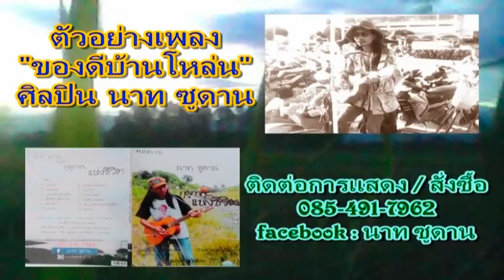ตัวอย่างเพลง ของดีบ้านโหล่น (music samples ) นาท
ตัวอย่างเพลง จากอัลบั้ม นาท ซูดาน vol.9 ฤดูกาลแห่งชีวิต ตัดมาให้ลองฟัง 20วินาที .. ผลงานชุดนี้ สนับสนุนโดย ภูการ์เด้น ทะเลหมอก ภูทับเบิก จ.เพชรบูรณ์, บ้านสวนสุขใจ รีสอร์ท อ.เมือง จ.ชัยภูมิ , พรรคศิลปินอิสระ ..